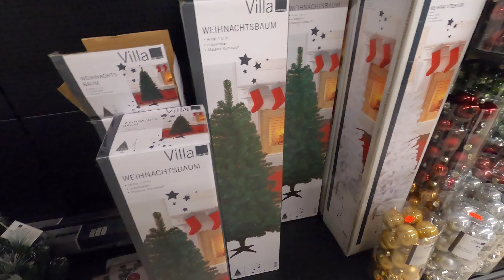Germany 2020 Christmas Lights, Choclates, Cookies , Trees and much more| Hannover Lights Tour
Its christmas time all around the world and so I am here with small video of christmas lights and all its related things from Germany.
We are Indian Family living in Germany from last 10 years.(since 2010).
Never thought to make videos ever but rather enjoyed and understood life here and now I am on youtube to relieve those experiences here

We make travel, Informative and lifestyle videos.

We have tasted all sides of this country(good or bad) which we can share with you all.